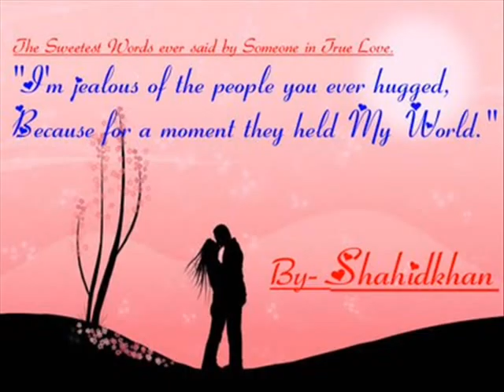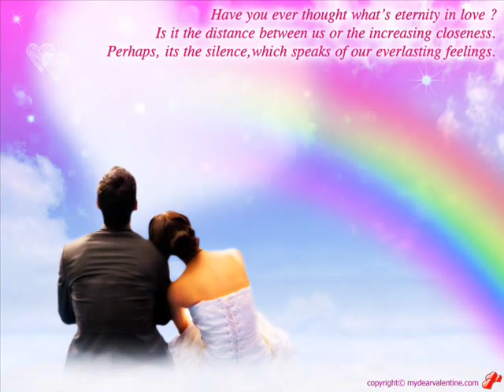tera kaly rang da yar 100